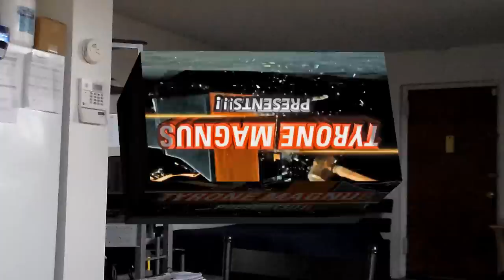Honest Trailers - Guardians of the Galaxy REACTION!!!